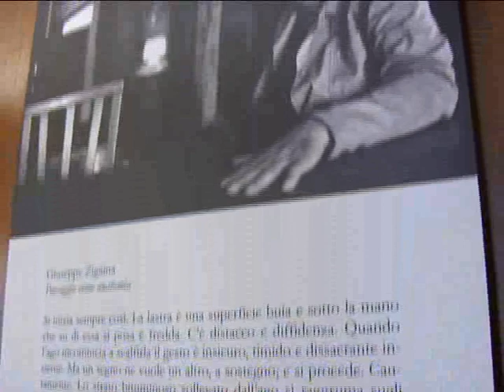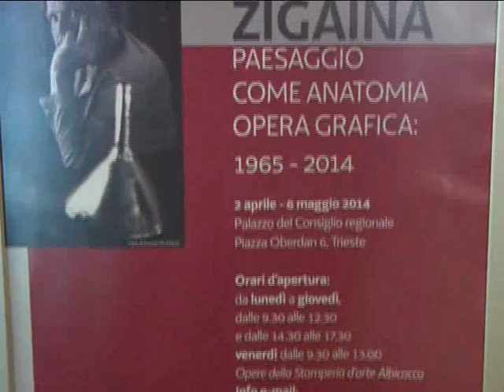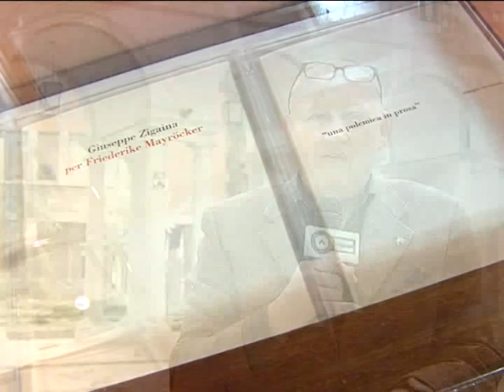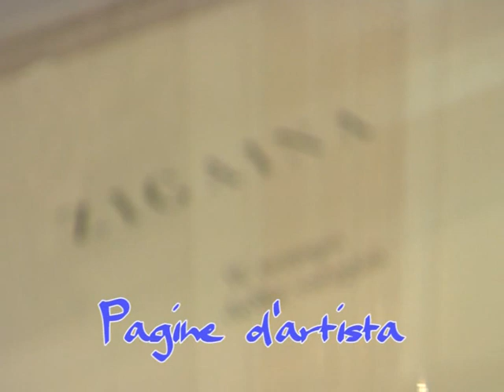3 apt fatto giorno arte zigaina